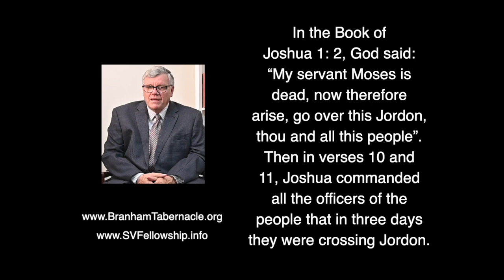December 9, 2023, Does God Continue The One Man Ministry After Brother Branham?